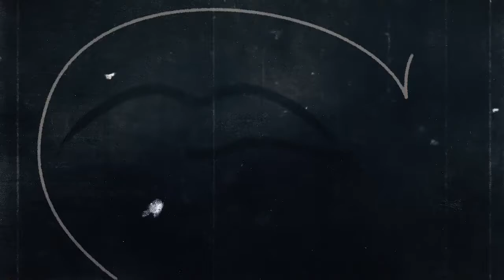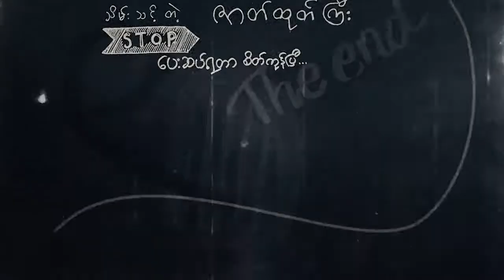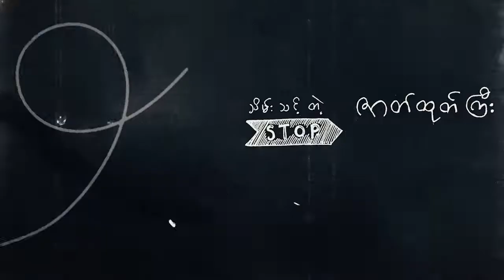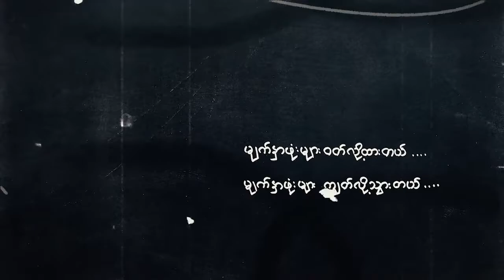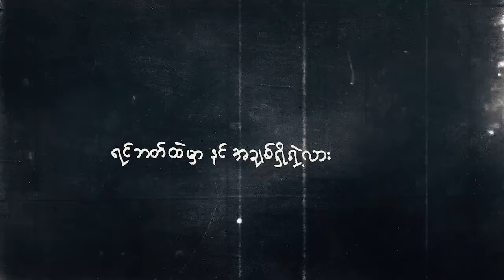Mary - Mask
Performed by Mary
Written by Away (feat. Mary)
Produced, Mixed and Mastered by Away
Tracking Engineer: Ray Myo Kyaw Thet
Recorded at U-8 Studio